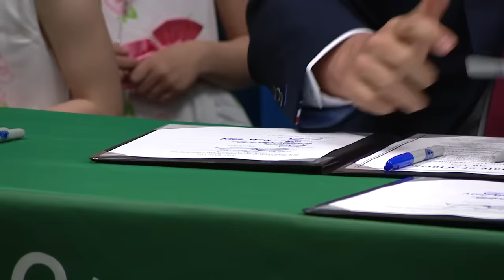Grady Judd, Ron DeSantis illegal immigration press conference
Polk County Sheriff Grady Judd and Florida Governor Ron DeSantis discuss illegal immigration in Florida.